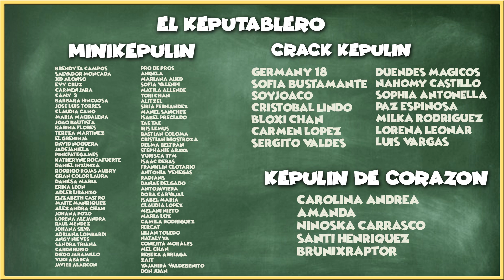UNA GOLOSINA MALVADA QUIERE MATARME! - ROBLOX GUMMY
🐱~ Hola chicos!!!

Mapa: Gummy

adopt me
gameplay
nueva actualizacion